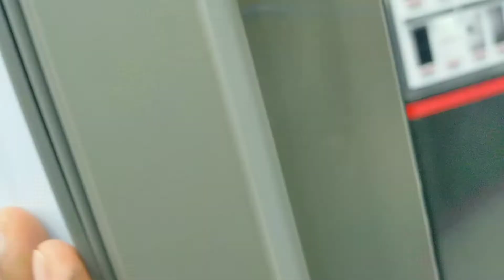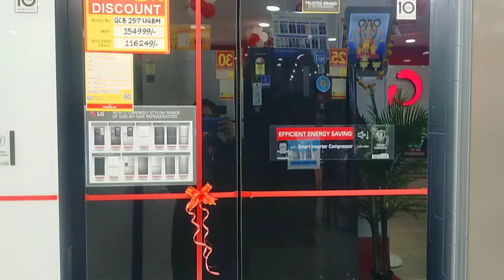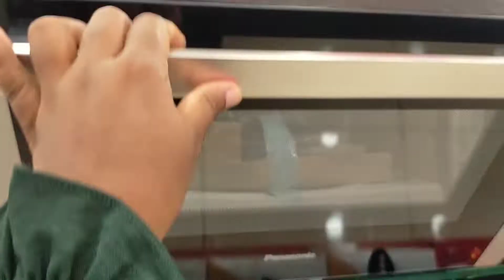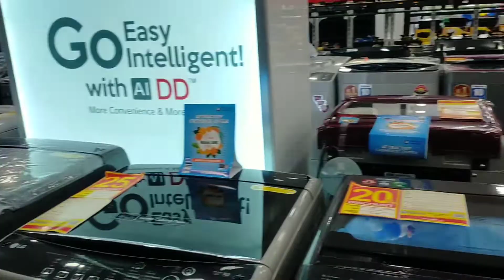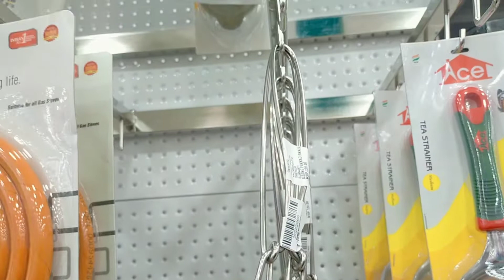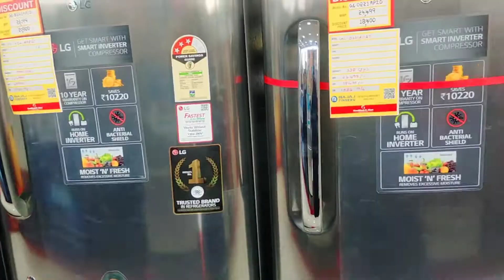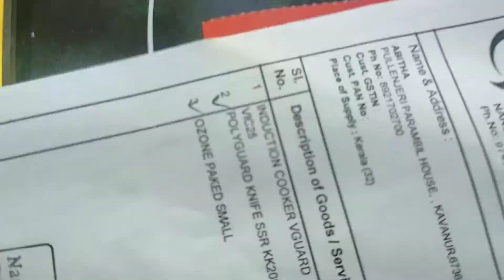Nandilath G_Mart/manjeri/മഞ്ചേരി Namdilath G_Martil ഓഫിറിന്റെ പെരുമഴ /Big offer/